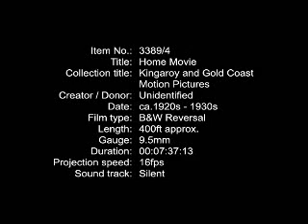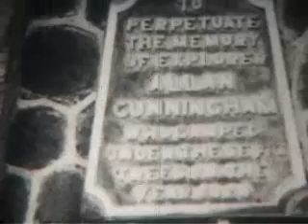Brisbane Landmarks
The film consists of Brisbane places and landmarks such as Brisbane River, Cathedral, William Jolly bridge, Town Hall, businesses, Brisbane city streets with cars and pedestrians. Koalas, wallabys and emus are filmed at a sanctuary. Two shots yellow toned. Black and White silent film.